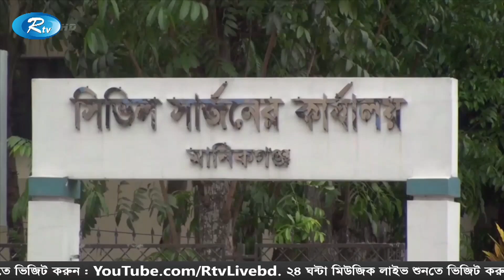Rtv Jela News | জেলা সংবাদ | ২৫ মে ২০২০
News : Rtv Jela News | জেলা সংবাদ | ২৫ মে ২০২০ | Rtv News

- Team RTV